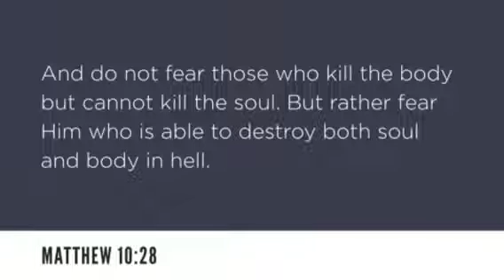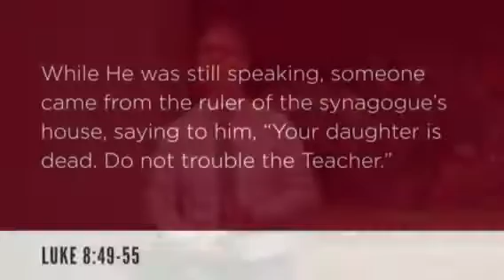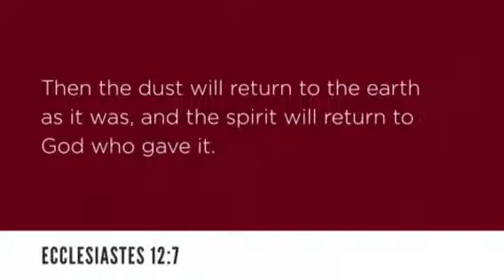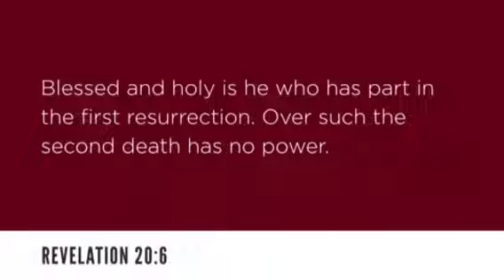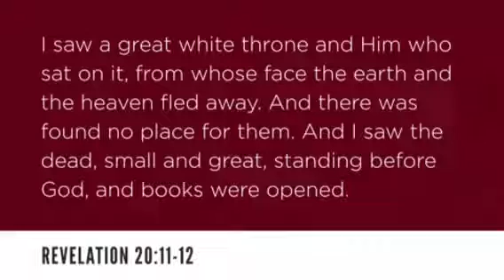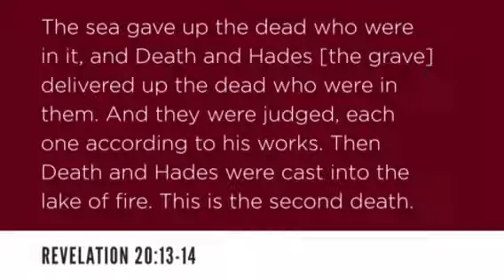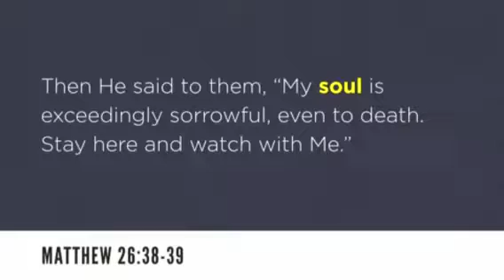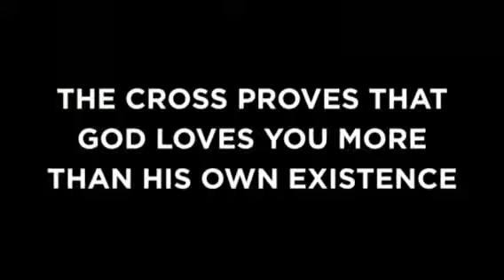07 Ty Gibson - See with New Eyes - Love that would not Let Me go